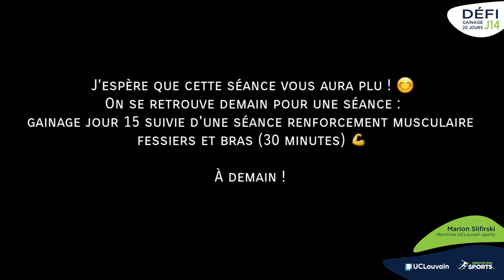Défi gainage 20 jours - J14 - UCLouvain sports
14e jour du défi 20 jours "gainage" !
Bravo à vous et à notre monitrice Marion ;-)

Sportez-vous bien et surtout restez chez vous !